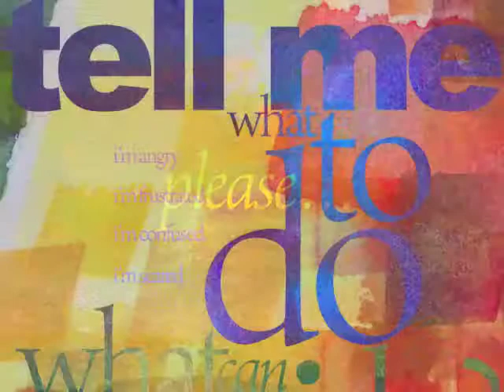It's got to stop